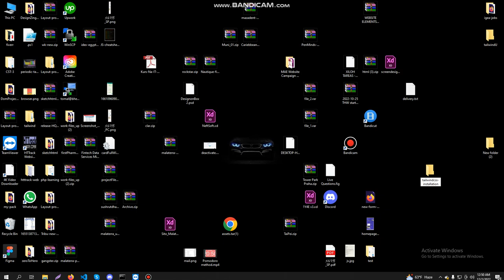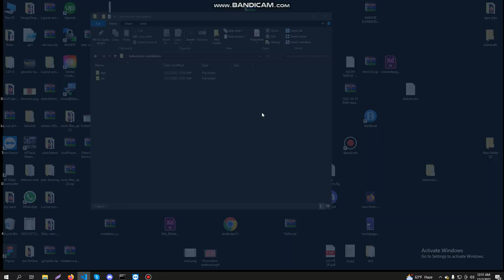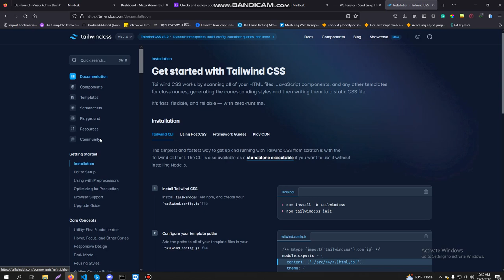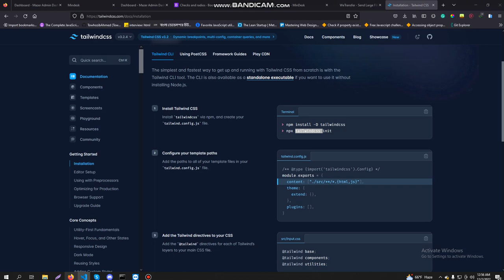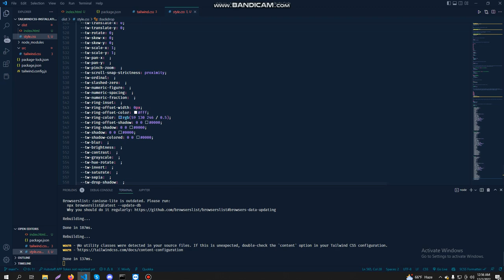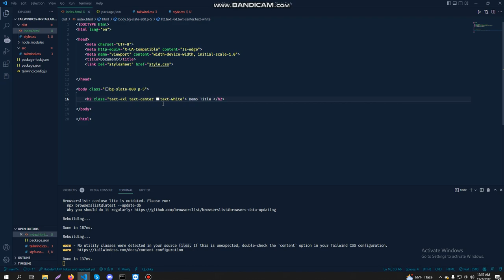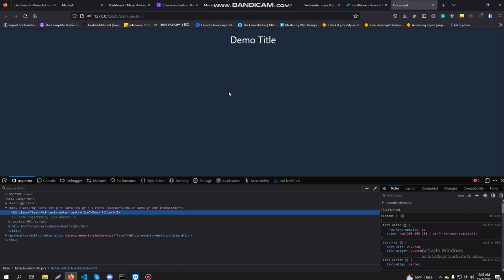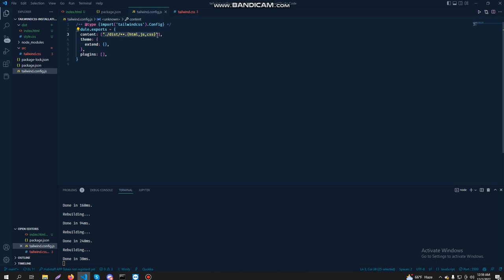How to Install Tailwind CSS 3 using CLI || Tailwind CSS Installation Problem Solved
In this video, I will tell you how to install TailwindCSS using Command Line in Bengali. Watch this video till the end carefully. Start right now.

ABOUT MY CHANNEL:
Hi! I’m Towhozib Ahmed Tomal. On my channel, you will find Web Design & Development related videos. I love sharing programming tips & tricks with you guys as I experience them myself.